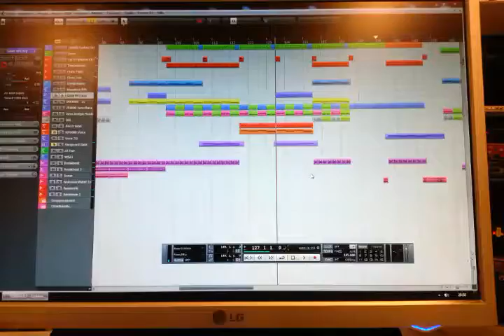Tax-5 - The Water Tower (Work in Progress)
Work-in-Progress-Variante von "The Water Tower"

Als Klangerzeuger dienten hier ein paar Roland-Geräte aus dem Rack, zwei Technics und Access Kisten. Novation, n paar Yamahas und n 303 Klon. Effekte: Yamaha 02R und Digitech DSP256Xl